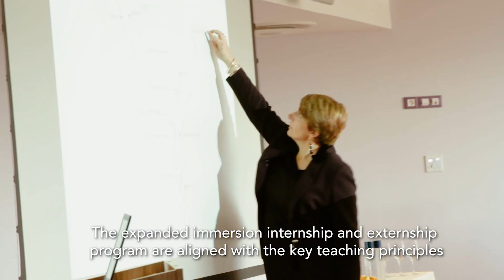International Hospitality Management: About the Program